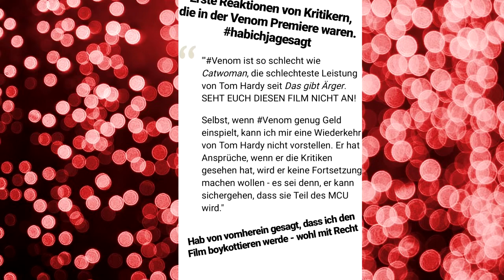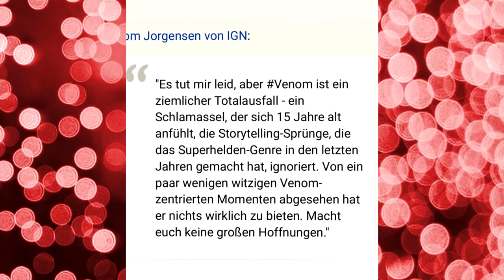VENOM: Kritiker drehen durch! | Erste Reaktionen | 😠 Kritik | Review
Venom erscheint am 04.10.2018 in die deutschen Kinos. Jetzt kommen die ersten Kritiken zu Venom online! Und die anders als gut. Sind diese berechtigt? Was sagt ihr dazu?